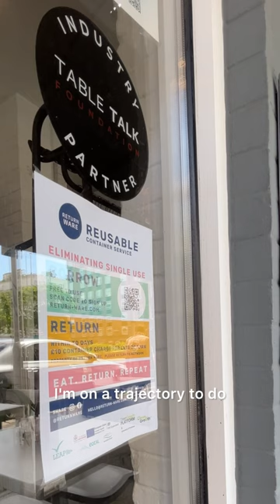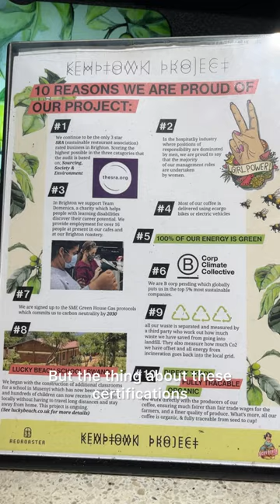What’s your sustainability score?